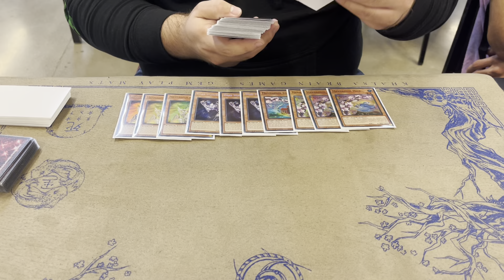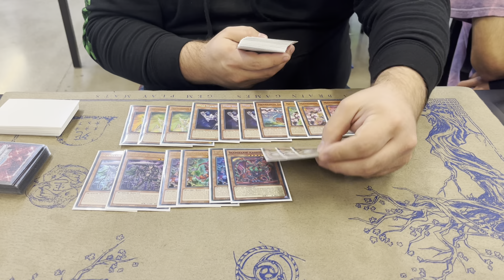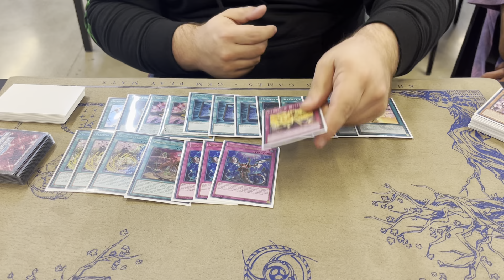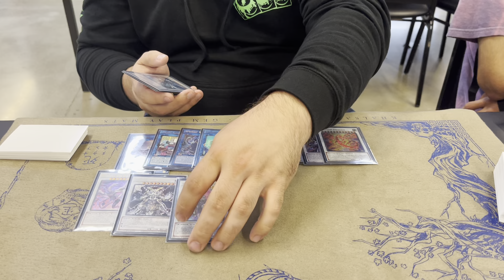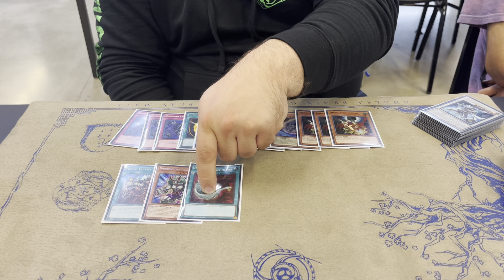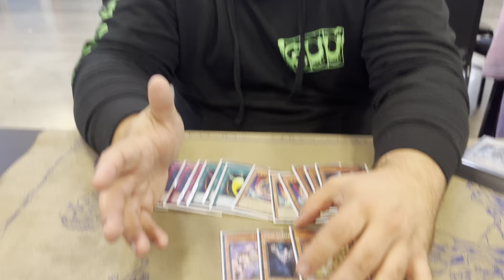Mannadium!? Top 8 Post Dune 3v3! Gage “ Tug Boat “ McNeilly!